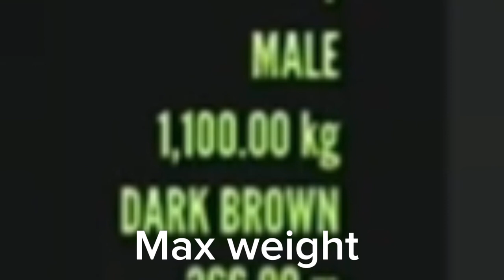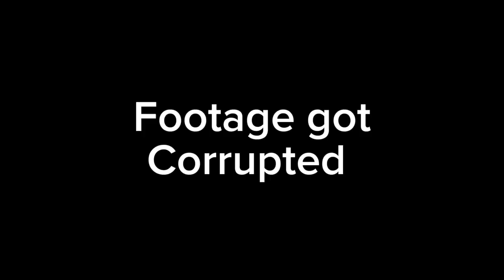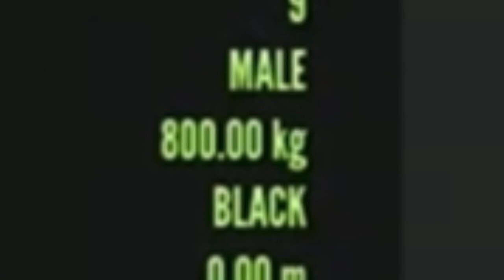COTW Completion of rare, diamond and troll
7-9 weeks of work.
Ok so is a grey scrub hare a rare or not